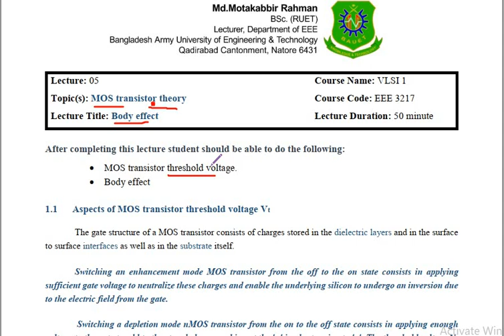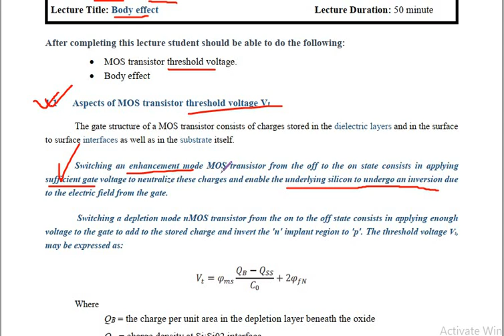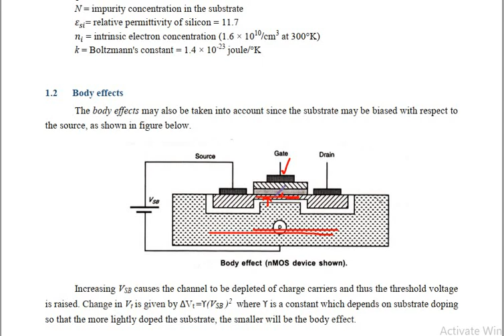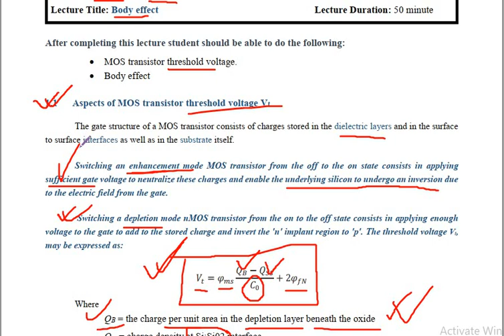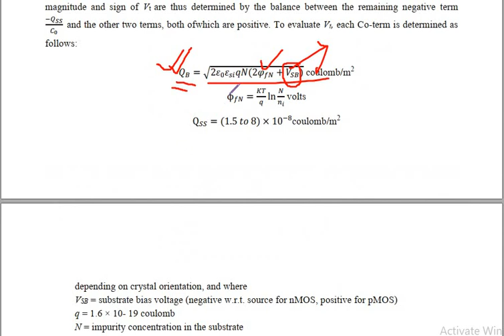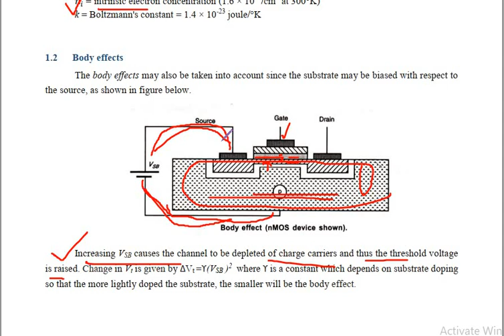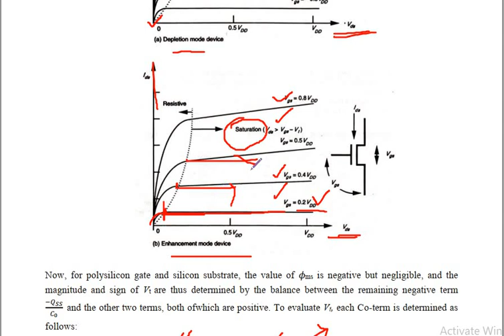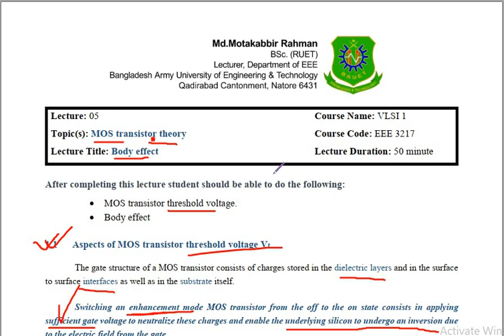VLSI_Lecture 5: Body effect & Threshold voltage of nMOS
Course Name: VLSI 1
Course Code: EEE 3217
Bangladesh Army University of Engineering & Technology
Topic(s): MOS transistor theory
Title: Body effect & Threshold voltage of nMOS
Duration: 50 minute